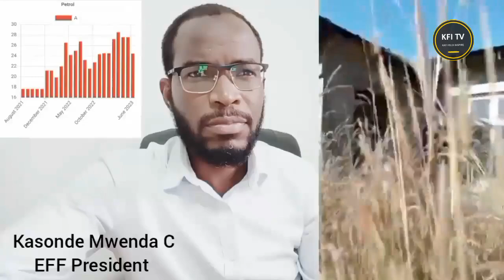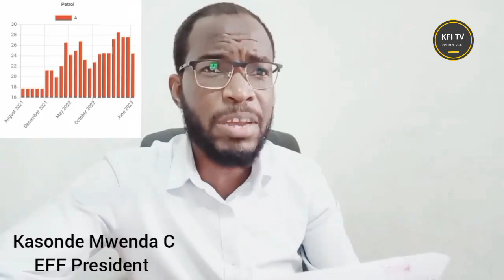HH's Fake Fuel Reduction ~ KASONDE MWENDA (EFF President)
Opposition EFF President KASONDE MWENDA says the recent reduction of fuel Prices is FAKE

"Wherever we want to go our feet shall take us there"

Kasonde Mwenda C
Economic Freedom Fighters-EFF President"